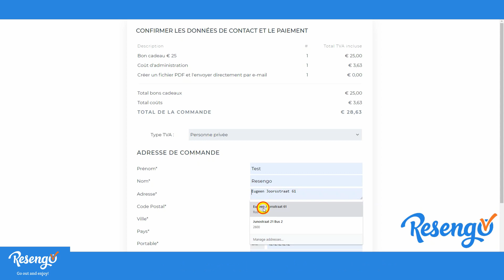Comment vos clients peuvent-ils acheter un chèque cadeau en ligne ?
Grâce à l’utilisation d’un webshop, vous augmentez facilement la vente de vos chèques-cadeaux. Vos clients peuvent acheter vos chèques 24/7 et ce depuis le confort de leurs fauteuils. Votre webshop est donc l’endroit idéal pour vos clients pour trouver un cadeau de dernière minute pour les fêtes de fin d’année ou la St Valentin.

Dès que le paiement a été effectué sur le site, votre client reçoit son chèque par e-mail. Prêt à l’emploi. L’heureux bénéficiaire peut remettre le chèque-cadeau dans votre établissement ou l’enregistrer lors d’une réservation en ligne. Nous garantissons le paiement du chèque après achat. Ainsi votre chiffre d’affaires se voit boosté rapidement. Même si le chèque n’est jamais échangé !